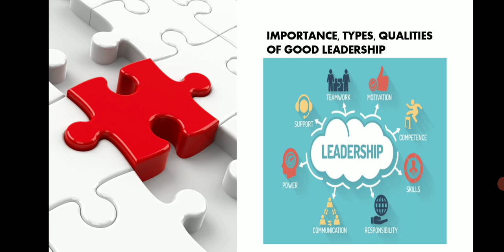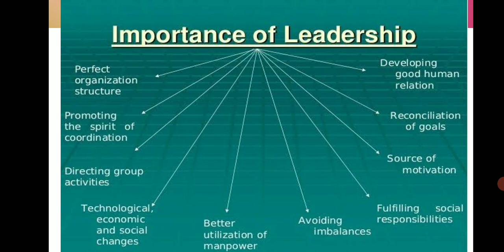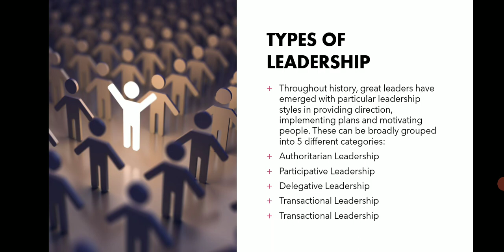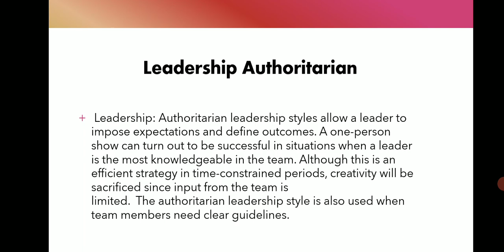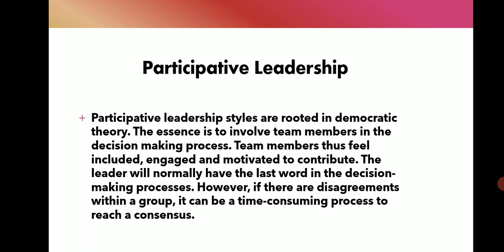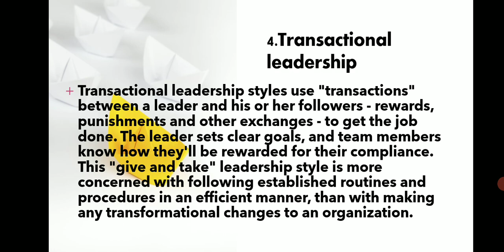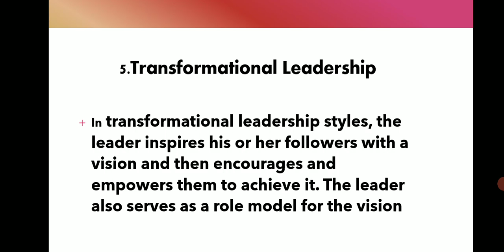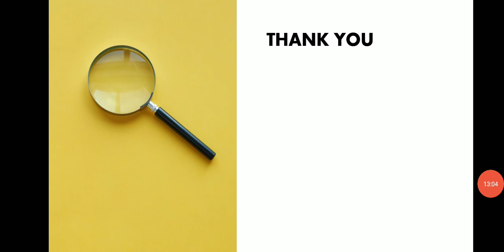ORGANIZATIONAL BEHAVIOUR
TYPES & QUALITY OF LEADER